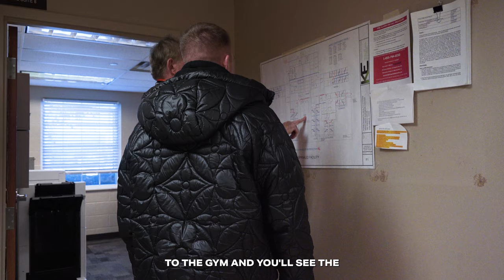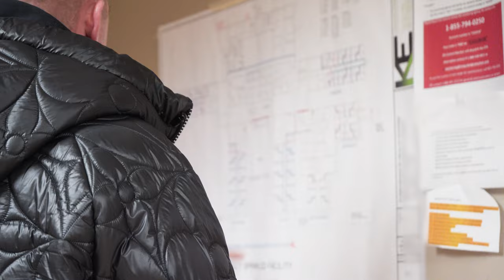What It’s Really Like Being an Entrepreneur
Today's vlog is packed full of meetings and traveling from New Hampshire to the Midwest to visit a new site.

Your comments mean a lot to me, so please take a second and say “Hey”.

📊Learn How to Grow, Professionalize, and Sell Your Business to Live a Life of Total Freedom (FREE TRAINING)

🔥 Get Coached by Eric.

🏠 💰 Attend my FREE TRAINING on How to Create Insane Cash Flow with Section 8 Real Estate

🏆Apply for the Inner Circle. Elite Coaching on Business, Real Estate, & Building Your Online Business

Eric Spofford is a recovered drug addict turned entrepreneur. At the age of 22, after 7 years of addiction, he changed his life completely. Today, Eric is the CEO of Spofford Enterprises where he focuses on venture capital investments, real estate development, asset-based lending, entrepreneurial coaching, and continuing his advocacy and philanthropic efforts for people affected by addiction and their children.